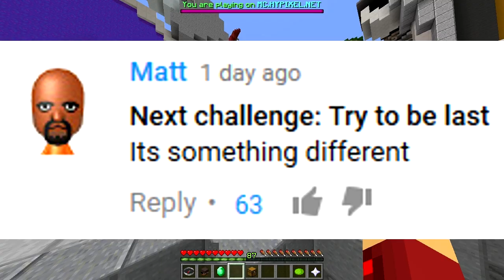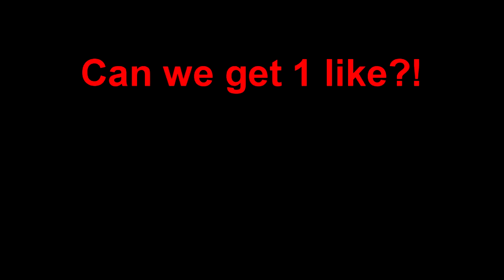TRY TO LOSE CHALLENGE (Minecraft Build Battle)